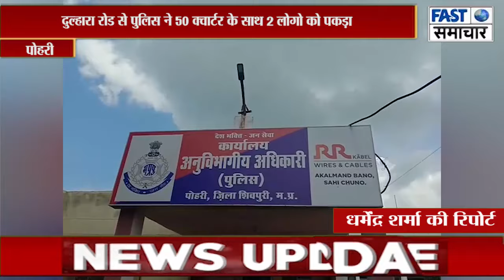दुल्हारा रोड से पुलिस ने 50 क्वार्टर के साथ 2 लोगो को पकड़ा,आबकारी अधिनियम के तहत मामला दर्ज